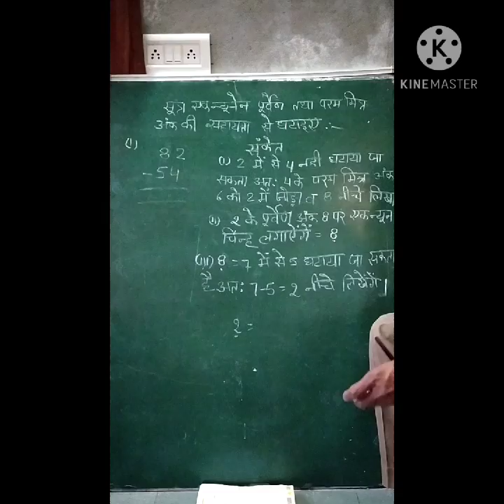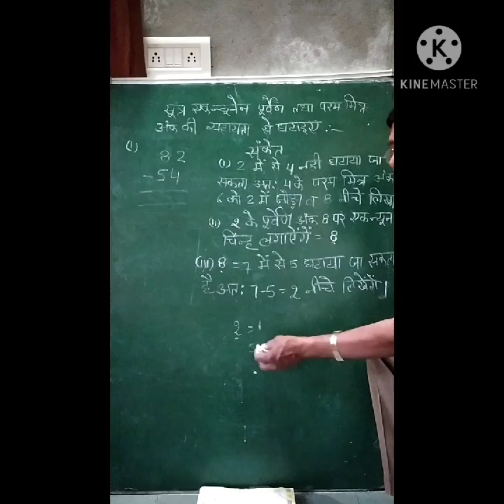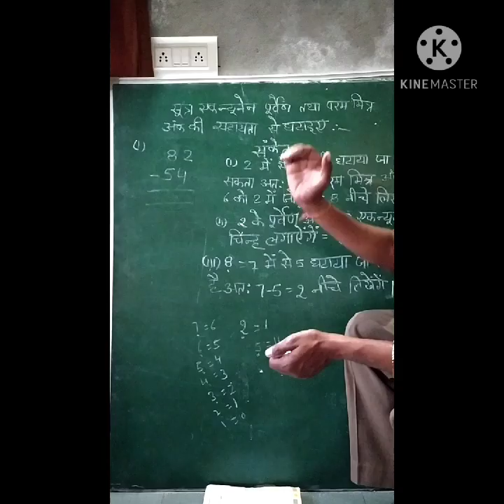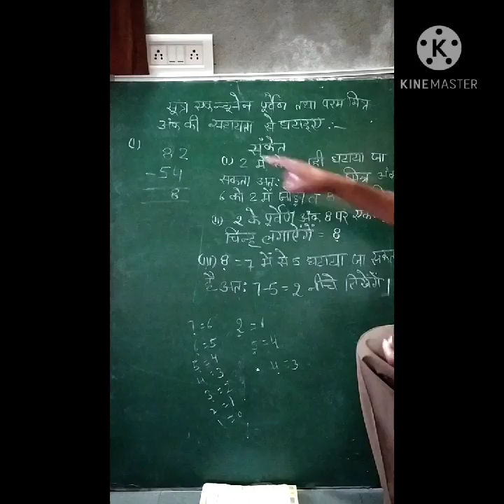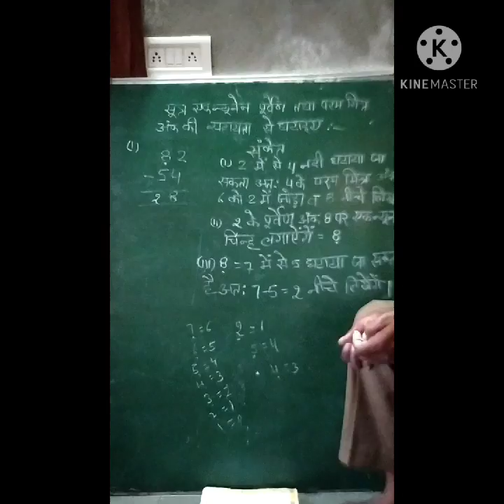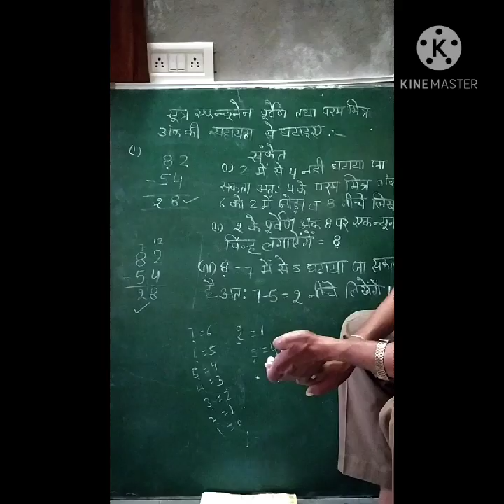BR school taranagar class-4&5 math( vaidik math)